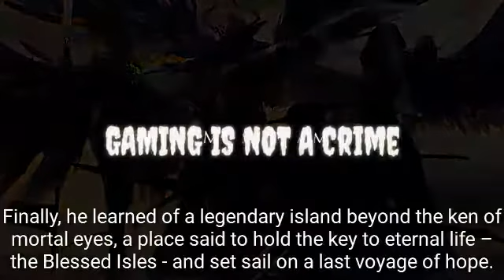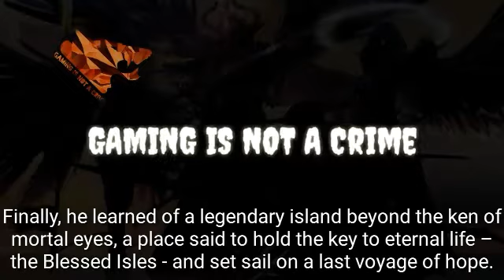Moskov The Spear Of Quiescence full story + voice part 1